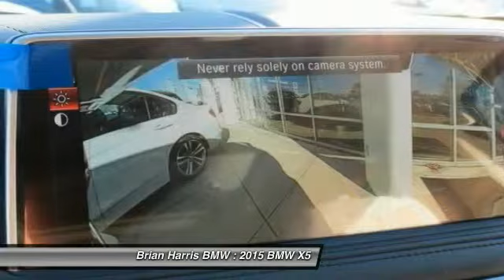2015 BMW X5 Baton Rouge LA 15BT118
2015 BMW X5 xDrive50i

Climb inside the 2015 BMW X5! Very clean and very well priced! Turbocharger technology provides forced air induction, enhancing performance while preserving fuel economy. BMW prioritized handling and performance with features such as: heated front and rear seats, heated steering wheel, and 1-touch window functionality. It features all-wheel drive versatility, an automatic transmission, and a powerful 8 cylinder engine. We pride ourselves in consistently exceeding our customer's expectations. Stop by our dealership or give us a call for more information.